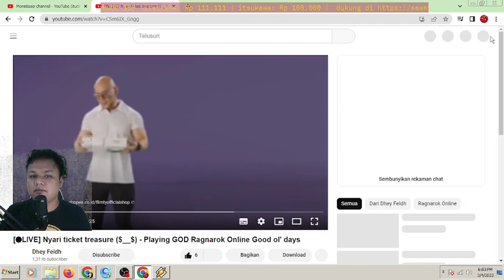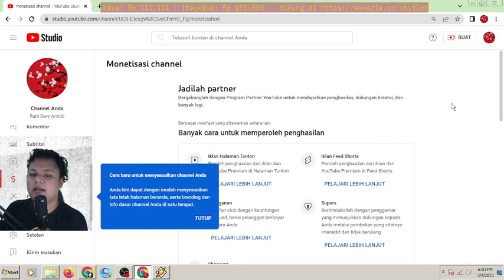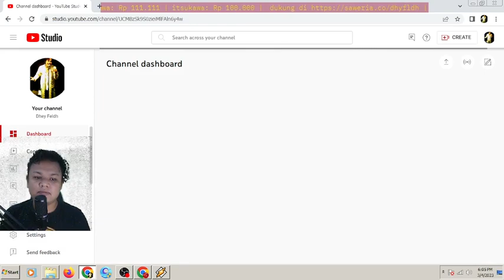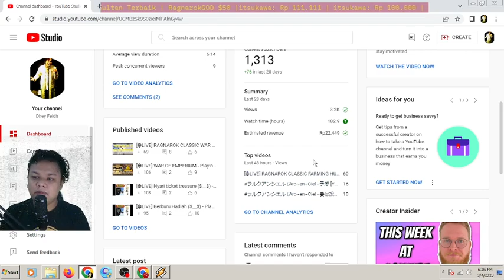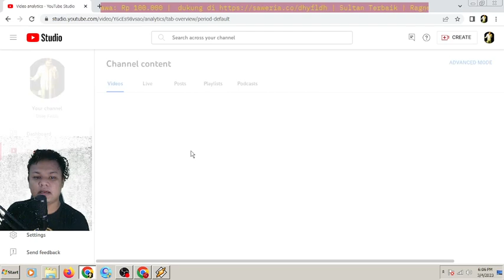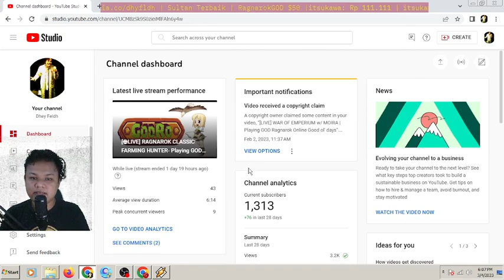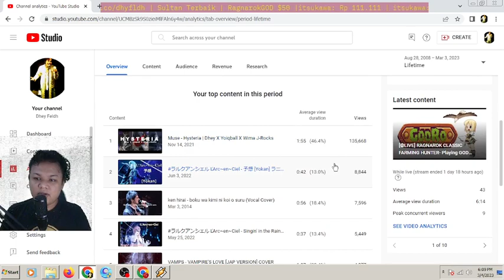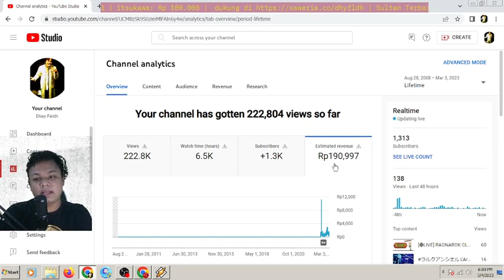Cara Dapat Penghasilan Dari Monetize YouTube Channel di 2023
dukung dengan